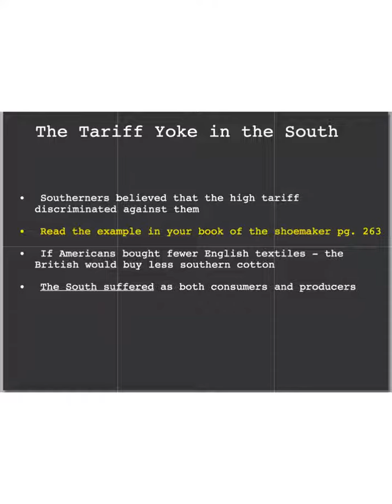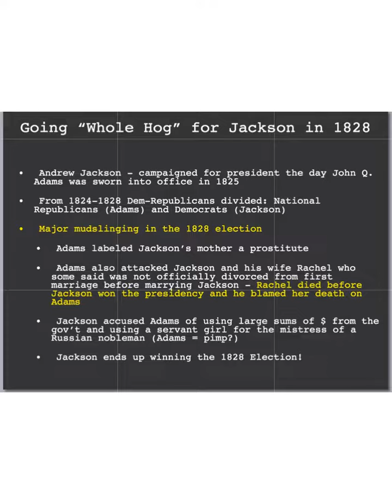Chp 13A Updated 18-19 Test